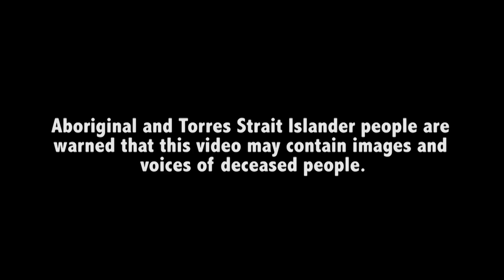IHHP | Borroloola - We Alright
IHHP crew were so excited to work in Borroloola in the NT producing this incredible new music video with the Borroloola school students, staff and community. The students and staff chose the theme of mental health and what it means to them in Borroloola to look out for each other. We were also blessed to have the traditional songmen come through and perform the Buffalo Dance supported by the entire community, men, women and youth. Massive thanks to the Jessie, Jono, Amy, Maria, Stephen and the Borroloola staff and students at the school, the entire community and of course the featured youth, songmen, elders and community members for your support and commitment to your video. BORROLOOLA WE ALRIGHT !